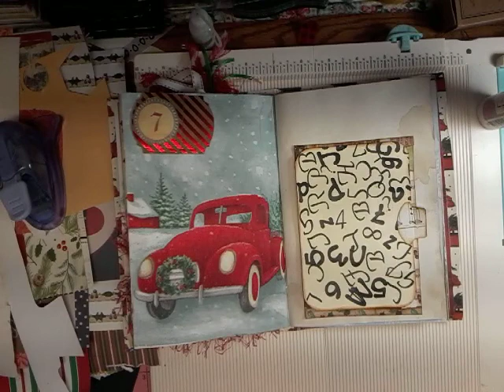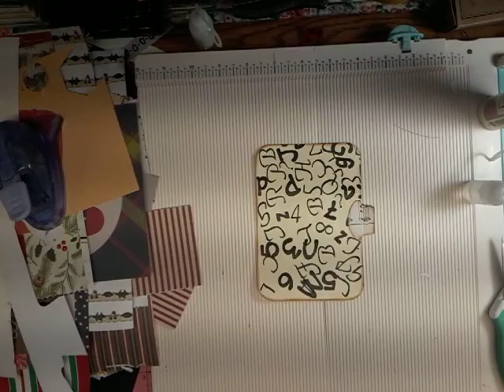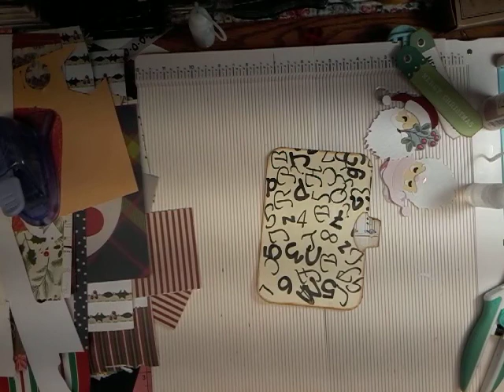December daily 2020 DAY 7